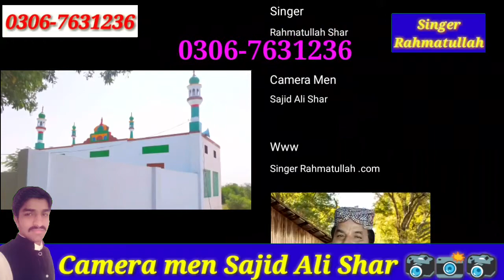Singer Rahmatullah Shar # 03067631236 Sajid Ali Shar